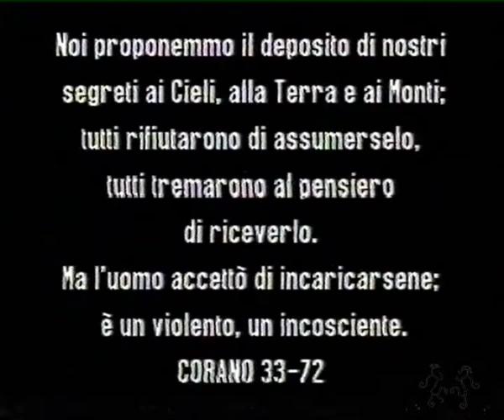RITI SUFI riifajja